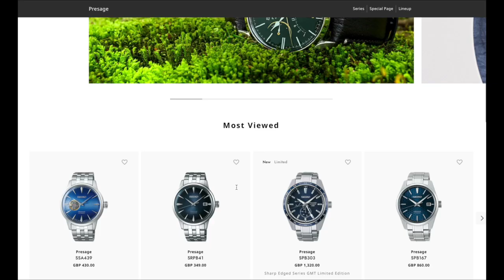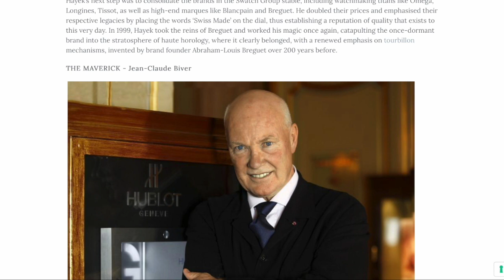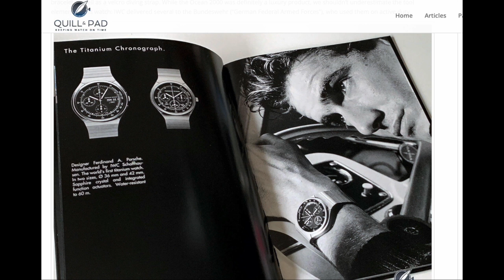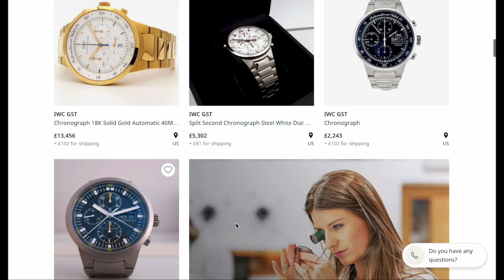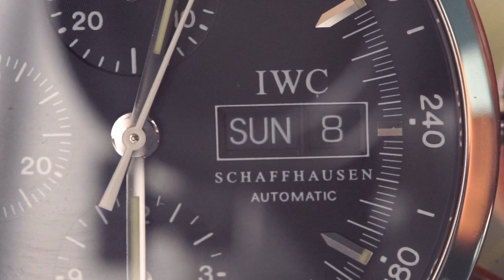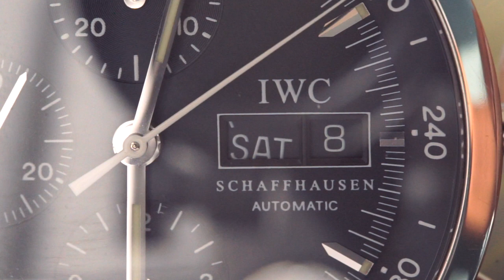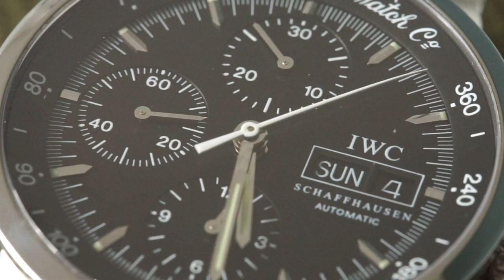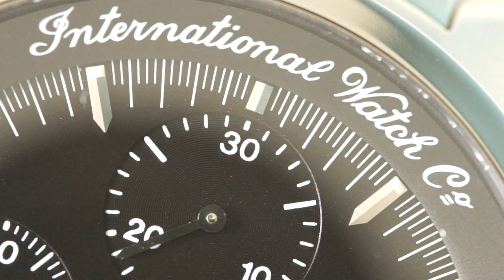First Swiss watch: IWC GST Chronograph - Owner review. Plus Günter Blümlein tribute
I've been sitting on reviewing this watch for so long, and now I get to share thoughts about my first Swiss watch. Here I will share the background behind the watch, including key watch figure Günter Blümlein. And an owner's opinion of the watch compared to my current watches.